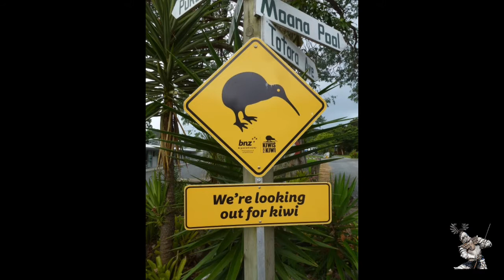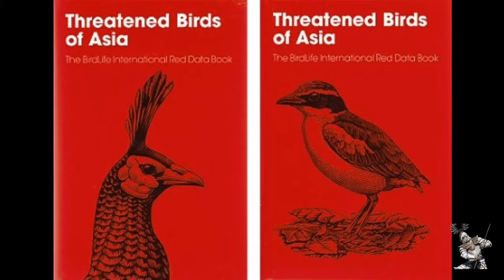बाघ की तरह दहाड़ने वाला पक्षी | Bagh ki tarah daharne wala pakshi | The Fact Warrior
हेलो दोस्तों,
                    इस विडियो में मैंने आपको कुछ अजूबे पक्षियों के बारे में बताया है..जिसके बारे में
     आपने    शायद ही   कभी  सुना  होगा ! उम्मीद है ये विडियो आपको पसंद आयेगी !

yesa pakhshi jo kabhi jamin par pair nahi rakhta |  waisa pakhshi jise andhere se dar lagta hai |     kis pakhshi ke pankh nahi hote | Bagh ki tarah daharne wala pakshi | kis pakshi ki sirph chune se maut ho jati hai | interesting facts about birds |   birds related facts 2020